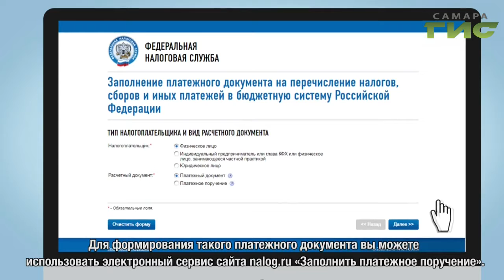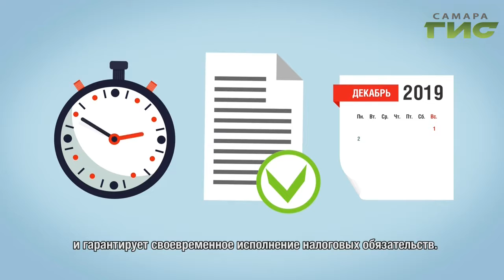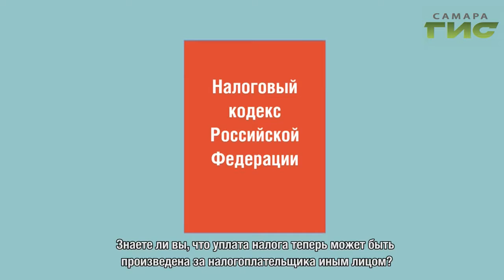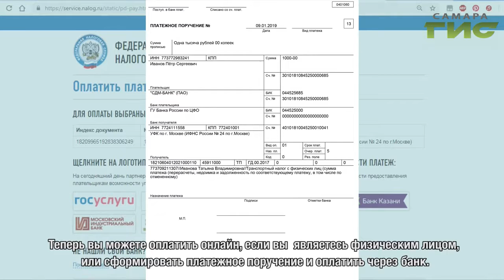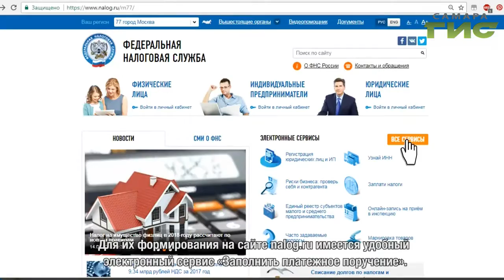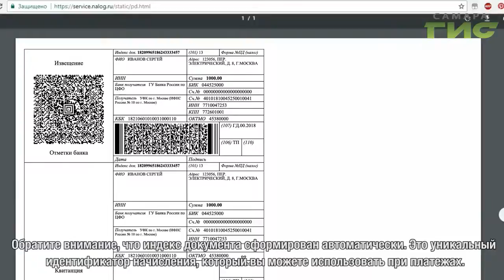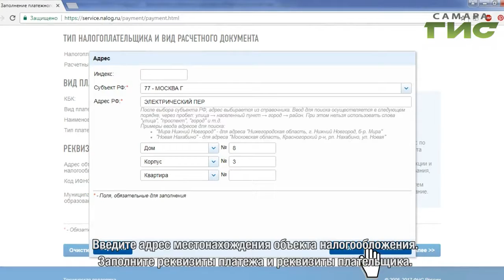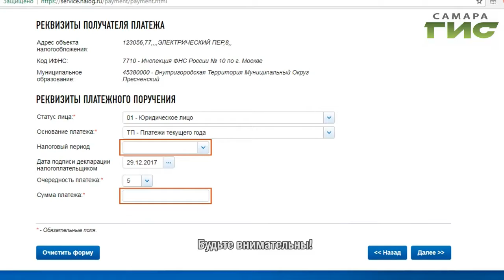"Город С" от 26.09.2019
Как правильно заполнить платежные документы и не попасть в разряд должников по налогам? В программе "Город С" начальник отдела расчетов с бюджетом УФНС России по Самарской области Наталья Самойлова.